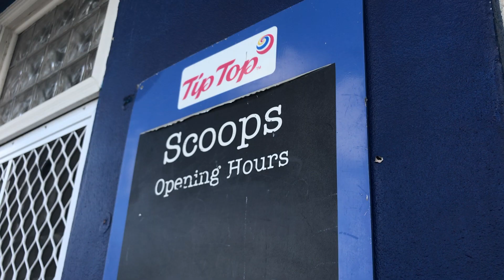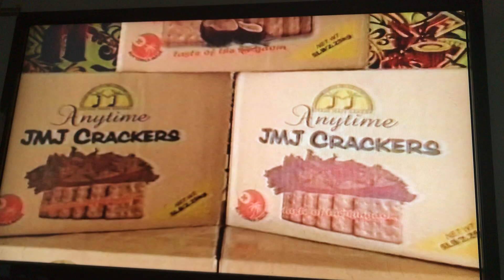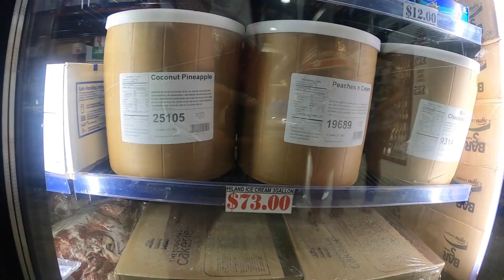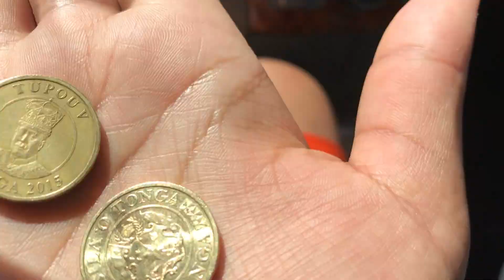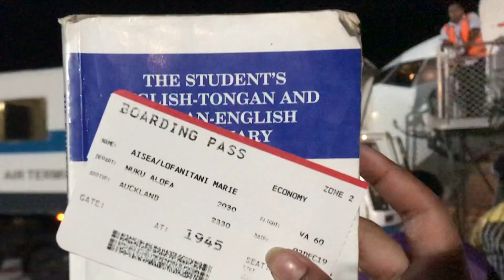Meet The Tokos 2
Meet MORE of The Tokos, check out the dope places we visit and watch how we do it in The Kingdom of Tonga!